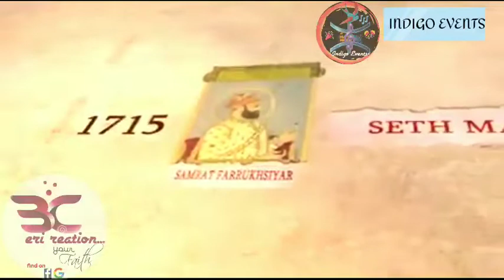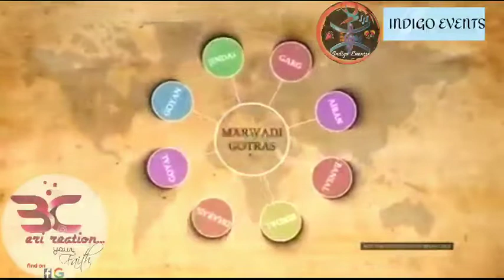जहां ना पहुंचे गाड़ी। वहां पहुँचे "मारवाड़ी"